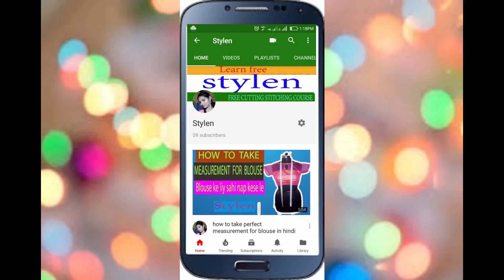Blouse का आगे का Part छोटा क्यों होता है ( solution for blouse's problem): Stylen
Hello everyone
es video m hum blouse ka aage ka part chhota kyu ho jata h eske reasons janenge .

pls keep supporting me